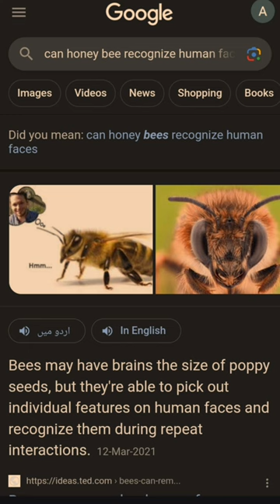Is that true?🤨-SUBSCRIBE PLEASE.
Honeybees can recognize human faces! They have a remarkable ability to remember and recognize human facial features."
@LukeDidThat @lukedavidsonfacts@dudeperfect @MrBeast